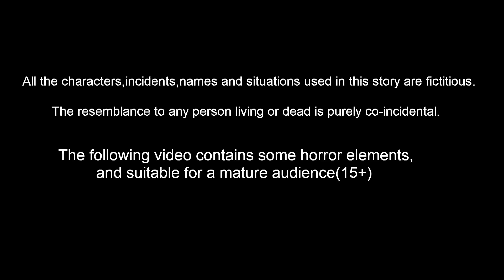పిచ్చుక కోడిగుడ్ల పంట | Telugu Stories | telugu Fairy Tales | Best Birds Stories Telugu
Stories are featured charecter :
tuni pichuka
luci pavuram
chotu chilaka
chuchu kaki